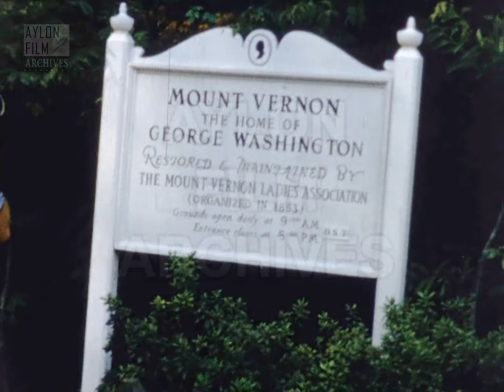George Washington house, Mount Vernon (1964)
Description:
Cars are running on a highway. Footage from the sign which informs us that the Vernon Women's Association manages and repairs the property.
George Washington was the first president and one of the founders of America (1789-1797). He was born in Westmoreland, Virginia in 1732 and died at the Mount Vernon, Virginia in 1799.